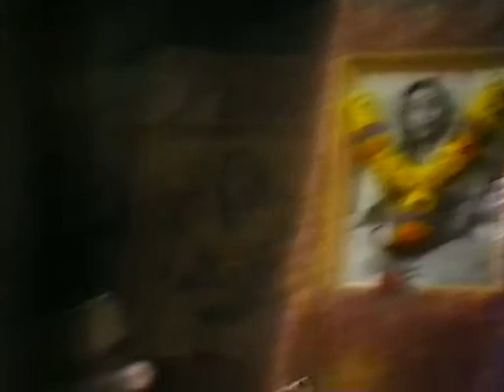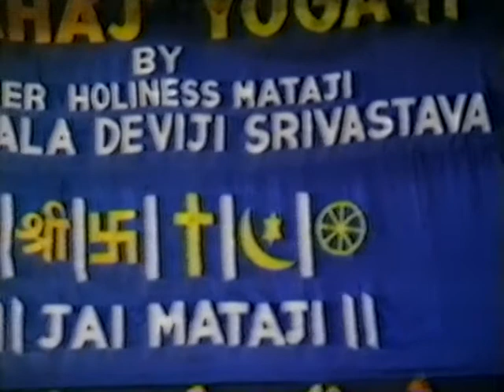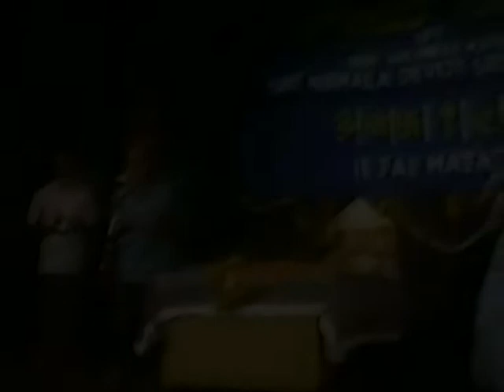1984-1205 Morality preserves your health, Pune, India, DP (English, Marathi)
Archive video: H.H. Shri Mataji Nirmala Devi at Sahaja Yoga Public Program 1984 in Pune (India). Digitally improved file.

Chapters:
0:00 Music
24:12 Introduction by Yogi
38:00 Talk in English
1:15:52 Talk in Marathi